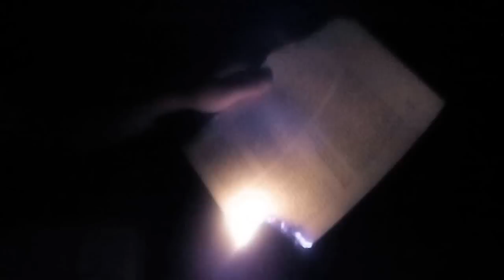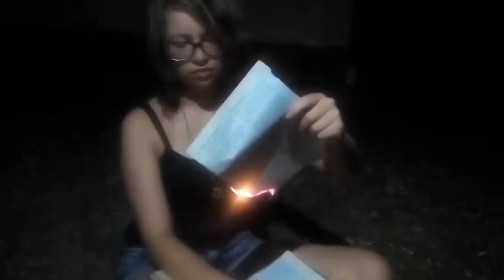Brick In The Wall (cover)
Gitártáboros gyerekek éjszakai kisfilmje.
Szereplők: Antal Luca, Fülöp Bence, Gregus Lilla, Varga Zoltán, Ogl Vivien, Kun Bendegúz, Mikolasek Anikó, Varga Barnabás, Martincsák Anna, Fenyvesi Hanna, Kósa Rozi, Krizsanits Dorina